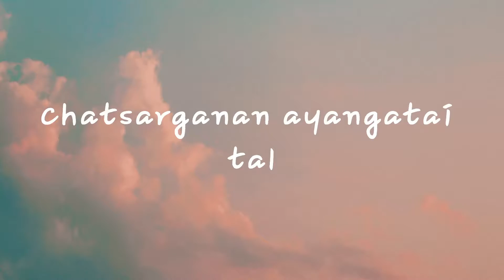Hisoka vs Gon | Chatsarganan ayangatai tal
Used song:
Artists: 290, me69en, baatarfly